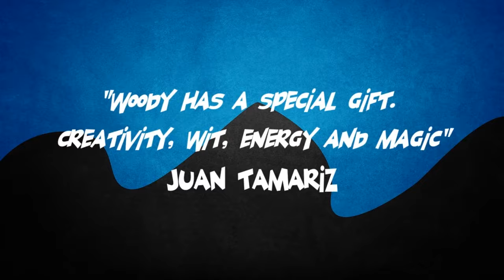Memorandum by Woody Aragon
Woody Aragón is one of the most important modern card magic creators. His first book, A Book in English, was a bestseller that influenced top magicians. Names such as Penn & Teller, Eric Jones and Pit Hartling choose Woody's tricks for their shows. The reason? Woody's magic is strong, it's clever, it fools... and audiences love it!

In his new book, MEMORANDUM, Woody reveals his revolutionary work on the memorized deck. He thoroughly explains:

- His Memorandum stack: A memorized deck that contains all the properties of Tamariz's Mnemonica and Aronson's stack, plus a lot of new concepts that makes it one of the best stacks created.

- His method to memorize: You will be able to begin memorized deck magic and tricks in this book after 30 minutes!

- A series of new ideas combining memorized deck and mathematical principles that will allow you to do real miracles.

- More than 50 tricks and some chapters about tips and new ideas to apply to your memorized deck magic.

Indulge yourself - with this expert instruction in MEMORANDUM, you'll be on your way to performing with a memorized deck!

PLEASE NOTE: Despite what's seen in this trailer, the actual book you'll receive is hard cover with dust jacket.